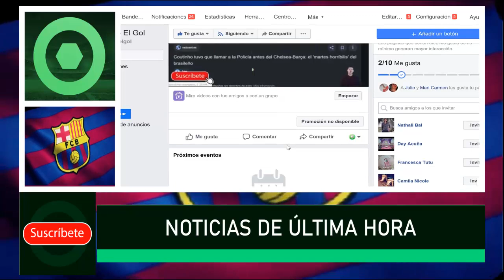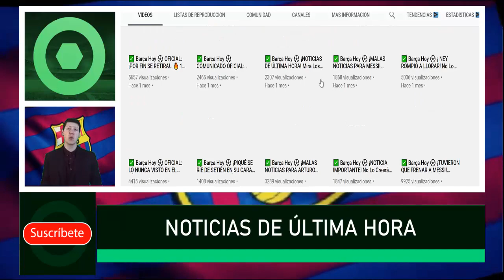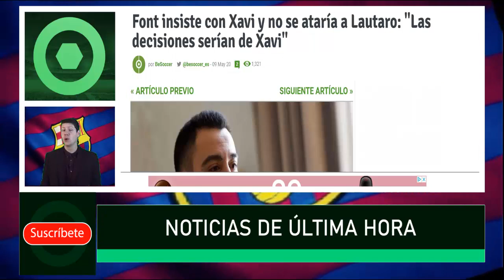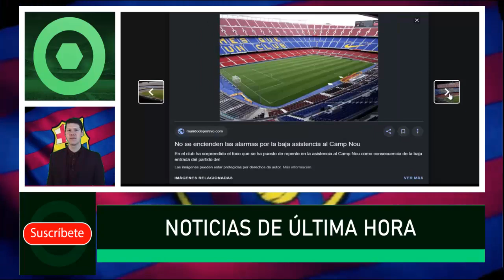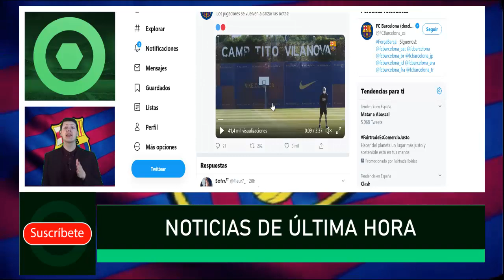✅ Barça Hoy ⚽ ¡POR FIN BUENAS NOTICIAS SOBRE MESSI Y SUAREZ! 🔥 10 de Mayo 2020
Noticias relacionadas:
PJANIC FRAUDE DE BARTOMEU ||MESSI a TOPE en PELIGRO || EL BARÇA FEMENINO CAMPEON DE LIGA IBERDROLA
PJANIC cada VEZ más CERCA del BARÇA - VÍA LIBRE por LAUTARO MARTÍNEZ - SETIÉN DECIDE sobre TODIBO
FICHAJE BOMBA: ESTRELLA de la JUVENTUS DA el SI al BARCELONA | REAL MADRID DARÁ 2 CRACKS por HAALAND

Fuentes:
fcbarcelonanoticias
fichajes net
besoccer
fichajes com